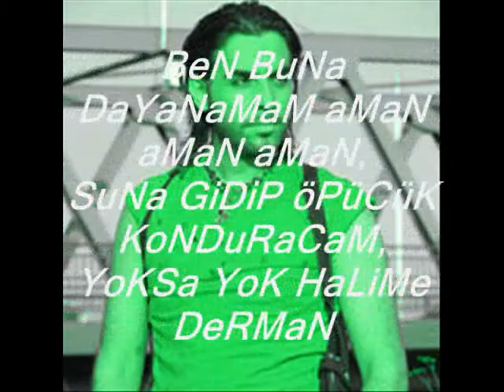IsMaiL Yk 2008 - BiR NuMaRa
CoSMaSiNi BiLeNLeR iCiN SüPeR Bi PaRCa